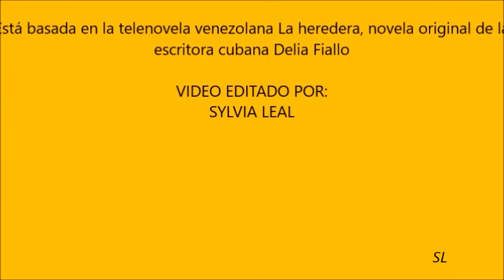GUADALUPE Y ALFREDO RESUMEN CAP 103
Guadalupe recupera el conocimiento